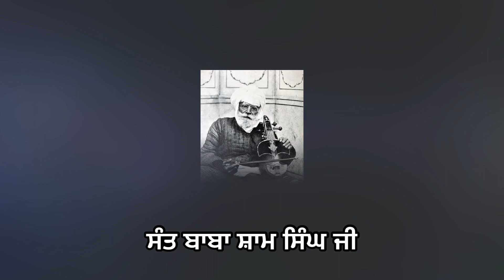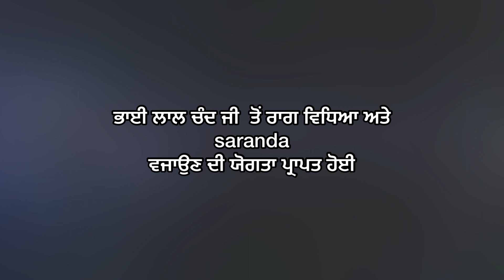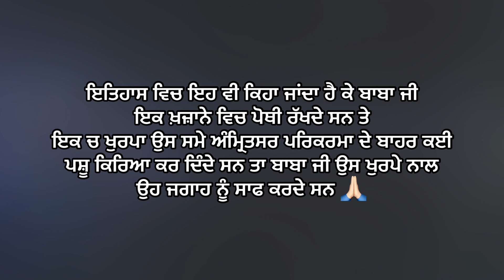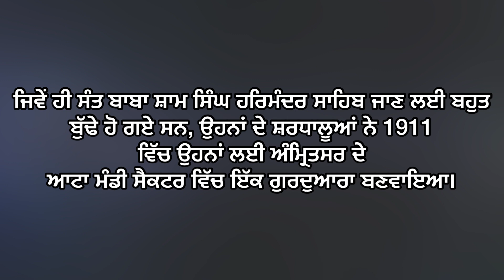SANT BABA SHAM SINGH JI HISTORY/FACTS| ਇਤਿਹਾਸ/ਤੱਥ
Interesting History/ Facts| ਡੂੰਘੀਆਂ ਜਾਣਕਾਰੀਆਂ (SANT BABA SHAM SINGH JI)

SANT BABA SHAM SINGH JI HISTORY/FACTS
Punjab facts
Punjab made
Interesting facts
History
Viral video
Punjab National animal,
tree, flower, fruit